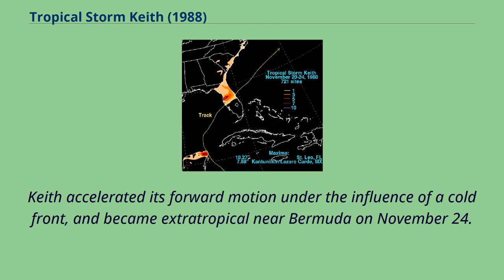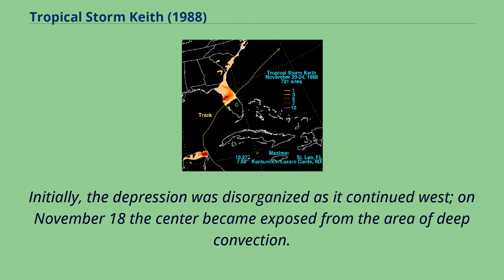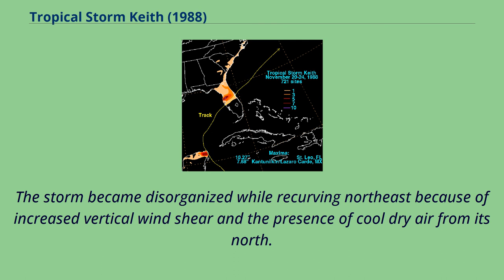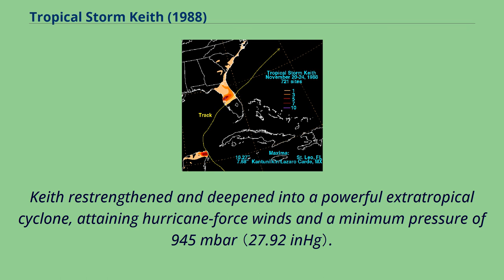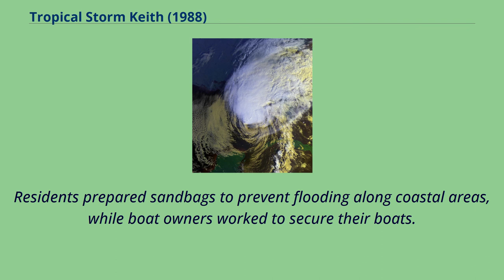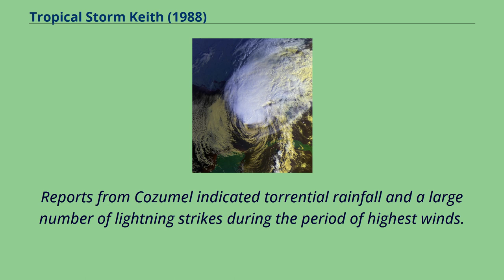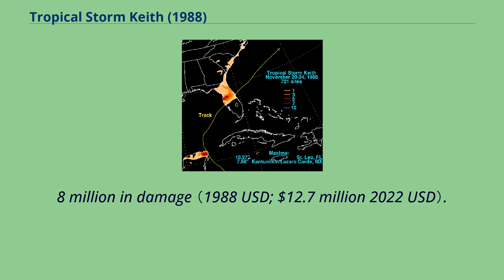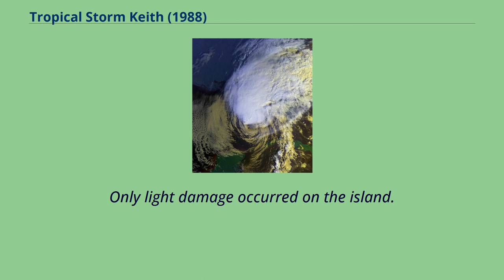Tropical Storm Keith (1988)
Hurricanes_in_Georgia_(U.S._state)
Tropical Storm Keith was the eleventh Atlantic tropical cyclone of the 1988 Atlantic hurricane season.
It struck the Continental United States later in the calendar year than any since the 1925 Atlantic hurricane season.
Keith developed out of a tropical wave in the Caribbean Sea on November 17.
It tracked northwestward, and under generally favorable conditions, it reached a peak intensity of 70 mph （110 km/h） shortly before striking the northeastern tip of the Yucatán Peninsula.
It turned northeastward in the Gulf of Mexico, and made landfall near Sarasota, Florida, on November 23.
Keith accelerated its forward motion under the influence of a cold front, and became extratropical near Bermuda on November 24.
The extratropical remnant persisted for two more days.
Early in its duration, Keith produced moderate to heavy rainfall in Honduras, Jamaica, and Cuba.
Minimal damage was reported in Mexico, which was still recovering from the effects of Hurricane Gilbert two months prior.
Keith, the last of four named tropical cyclones to hit the United States during the season, produced moderate rainfall, rough storm surge, and gusty winds across central Florida.
Overall damage was fairly minor but widespread, totaling $7.
3 million （1988 USD; $16 million 2022 USD）.
Near the coast of Florida, damage occurred mainly from storm surge and beach erosion.
Further inland there were floods, downed trees and power lines.
No fatalities were reported.
Map plotting the storm's track and intensity, according to the Saffir–Simpson scale A tropical wave moved off the coast of Africa on November 5.
I...